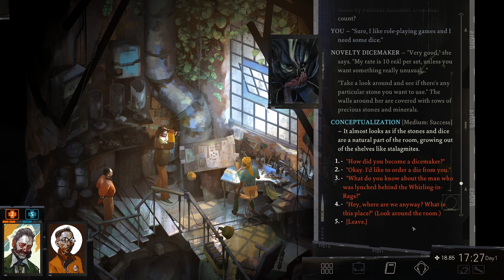A Malicious Entity In The Chimney? Discover More, Roll The Dice! - Disco Elysium (04)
◆ Disco Elysium - You’re a detective with a unique skill system at your disposal and a whole city block to carve your path across. Interrogate unforgettable characters, crack murders, or take bribes. Become a hero or an absolute disaster of a human being.

​The world is alive with real people. Ask probing questions, make insightful observations, or express your wildest desires as you play cop or something completely different. Intimidate, sweet-talk, resort to violence, write poetry, sing karaoke, dance like a beast, or solve the meaning of life in Disco Elysium.

◆ With:
Neil